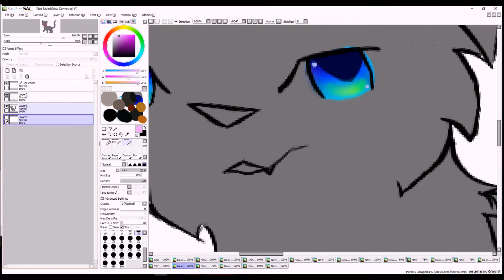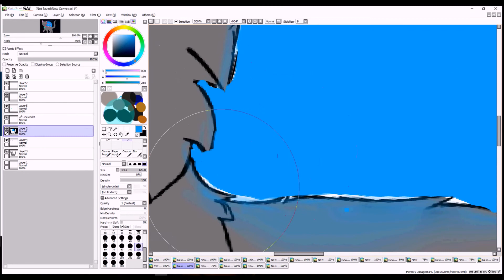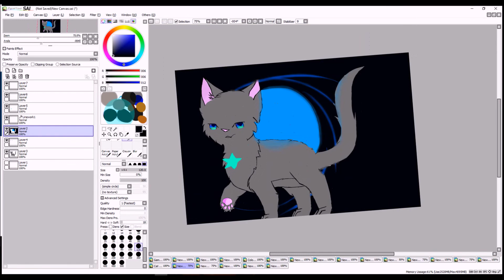Art Trade /w Freezestar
So this is a video for my art trade.